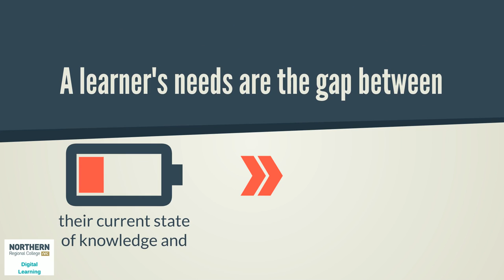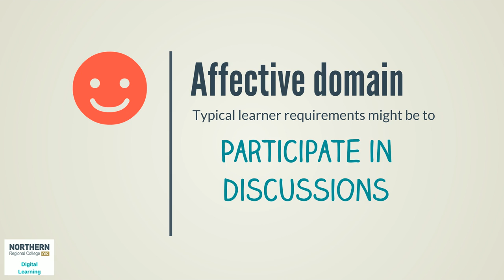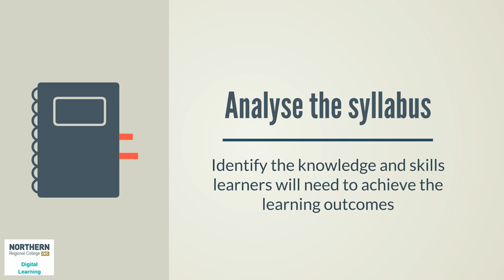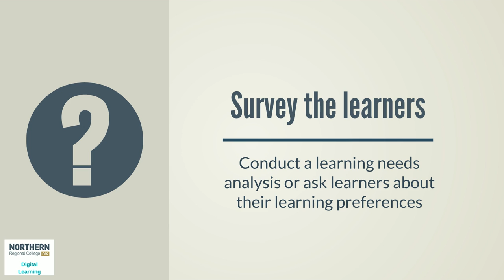Analysing learners' requirements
Overview of how to analyse learners' requirements for instructional design